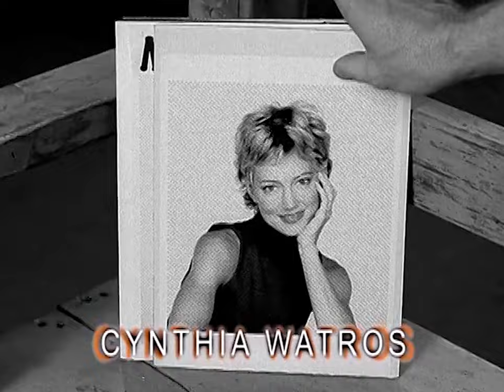Titus • Episode 54 • The Protector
When Amy gets in trouble for beating up a boy who sexually harassed her by calling her a "slut" and making lewd comments about her butt, Titus takes matters into his own hands – and gets into trouble when the boy's father arrives. But when Amy has a panic attack and tells Erin that the boy's father is the man who sexually molested her when she was a child, Erin and Titus must find out if Amy is telling the truth or trying to ruin an innocent man's life by making a wild accusation.